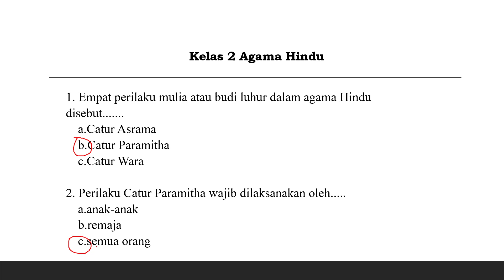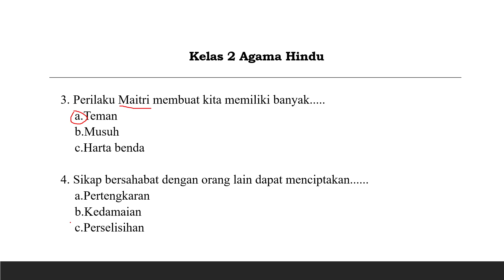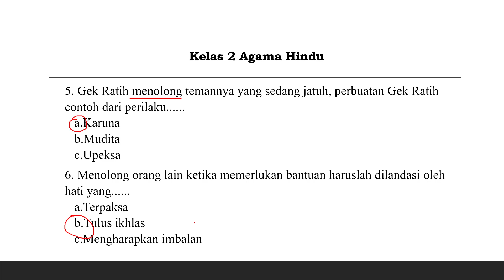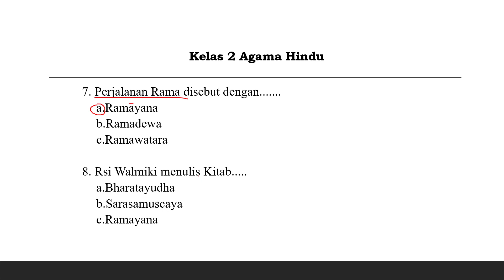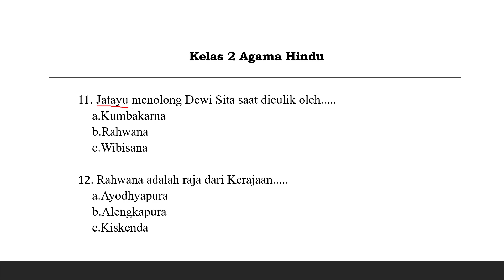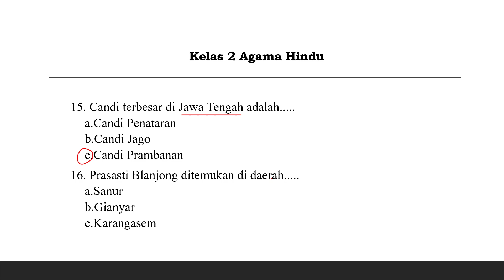SOAL PAS KELAS 2 AGAMA HINDU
Silahkan SHARE LINK video ini sebagai media pembelajaran
SOAL PENILAIAN AKHIR SEMESTER lengkap dengan Pembahasannya yang paling sering keluar setiap tahun.
Mata Pelajaran AGAMA HINDU  Kelas 2 SD

Video pembelajaran ini diharapkan dapat membantu pemahaman siswa mengenai Pembahasan soal-soal ujian sekolah maupun ujian nasional. Selain itu, video ini diharapkan mampu membantu para guru dalam memberikan materi tentang soal-soal ujian sekolah maupun ujian nasional yaitu sebagai media pembelajaran Daring.
Ikuti terus channel pembelajaran ini ya
Jangan lupa: